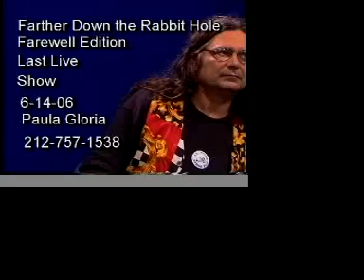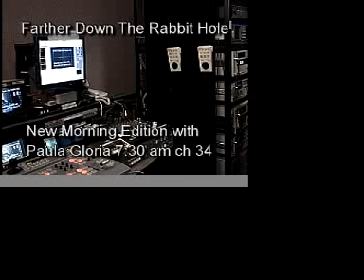Sex Slavery in the White House? Call-In Show (6-14-06) pt 2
Listen to how sad "Rusty" is over last live call-in, roll-in of classic "Sex Slavery in the White House" with fellow MNN producer, Frank Craven shot in summer of 2000 (year and month before 9/11 with Cathy O'Brien talking about NAFTA